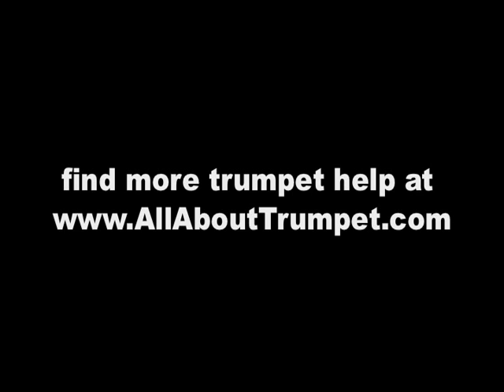Trumpet Scales: F Major, its modes, relative minor, pentatonics and associated blues scale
An HD update of this video will soon be available at the Essential Trumpet Lessons course for beginners, FREE while in production (Until 6/21), based on the book series of the same name.
  +10 Printable/downloadable Sheet music
  +5 Backing Tracks

F Major Scale on trumpet. Also included are all the modes derived from this major scale, major and minor pentatonics, and the blues scale that fits. Modes are as follows:

G Dorian (ii)
A Phrygian (iii)
Bb Lydian (IV)
C Mixolydian (V)
D Aeolian, aka natural minor (vi)
E Locrian (vii)

F major pentatonic
D minor pentatonic
D blues scale

In this video, learn the techniques necessary to get the most out of this important trumpet skill.